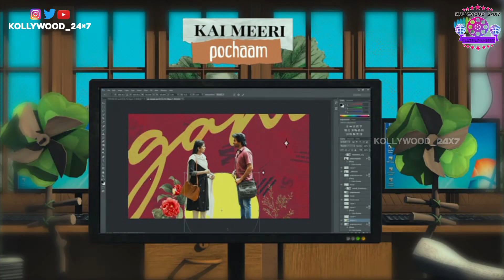Vannarapettayile-Lyrical Video | Maaveeran | Sivakarthikeyan,Aditi Shankar |Vannarapettayille Review